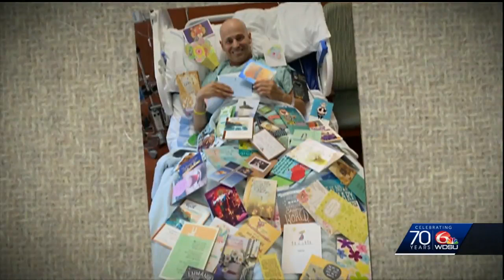Tribute to Jonathan Serigne